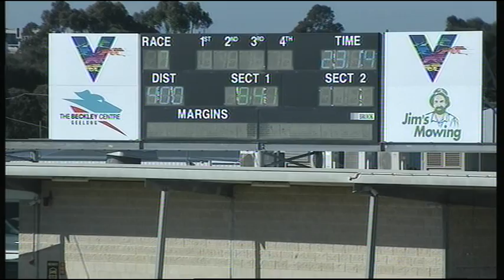GEL TUE 03 SEP 19 R7